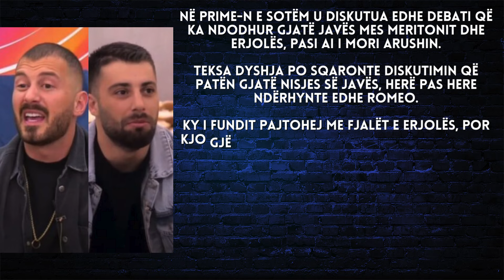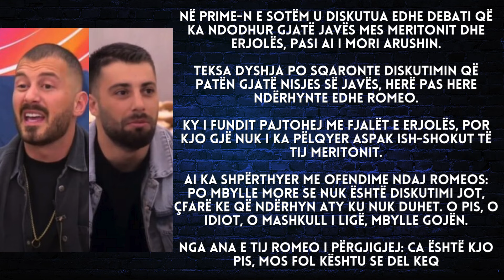“Mashkull i ligë, pis, idiot”, ja çfarë e bëri Meritonin të shpërthejë ndaj Romeos në mes të Prime